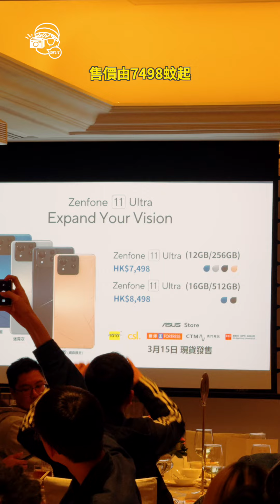Asus出新機：ZenFone11 Ultra！